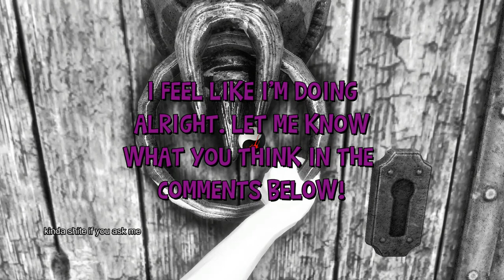We're Doing SHADOW WARRIOR Wrong! Part 02